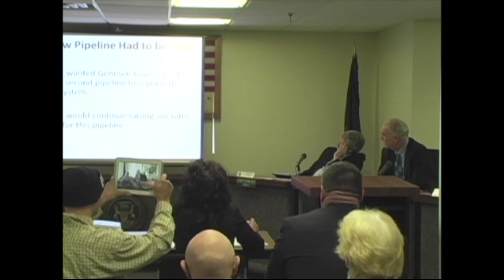Karegnondi Water Authority February 2016 Meeting